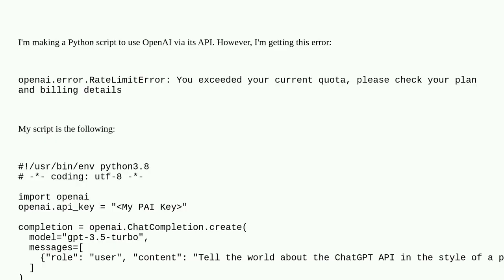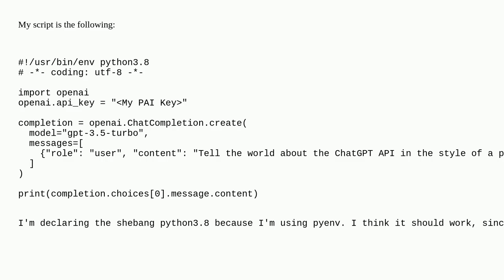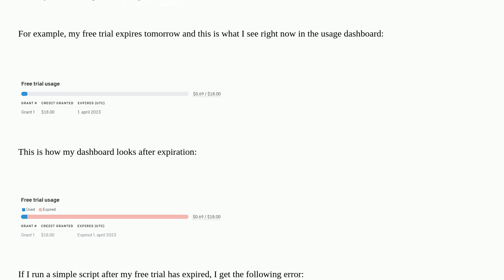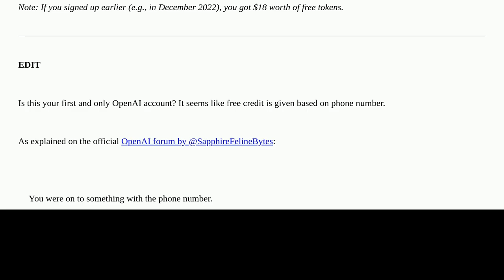OpenAI ChatGPT (GPT-3.5) API error 429: "You exceeded your current quota, please check your plan ...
OpenAI ChatGPT (GPT-3.5) API error 429: "You exceeded your current quota, please check your plan and billing details"

A special thanks goes out to the community

  python chatgpt-api openai-api